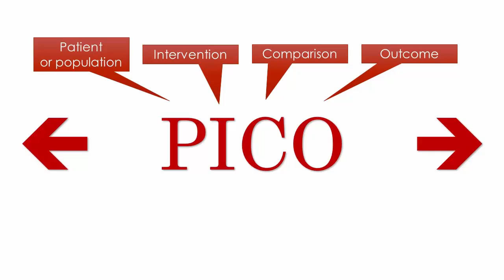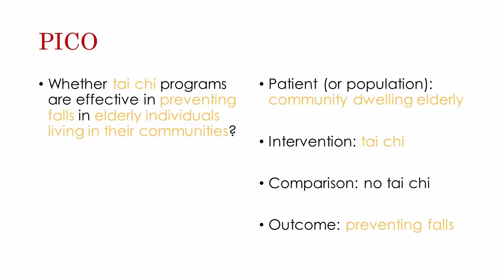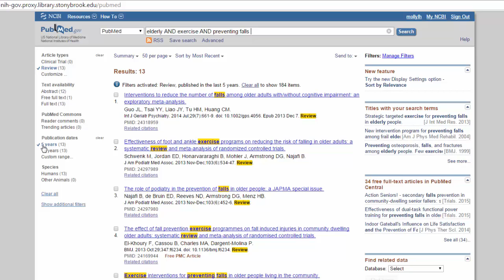Creating Search Strategies for School of Nursing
This video discusses how to use databases, like PubMed, more efficiently.